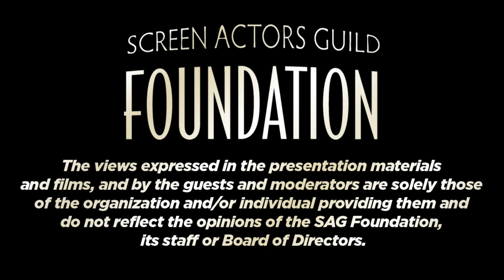Conversations with Patricia Arquette and Ethan Hawke of BOYHOOD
Q&A with Patricia Arquette and Ethan Hawke of BOYHOOD.  Moderated by Tim Grierson, Back Stage

BOYHOOD

Filmed over 12 years with the same cast, Richard Linklater's BOYHOOD is a groundbreaking story of growing up as seen through the eyes of a child named Mason (a breakthrough performance by Ellar Coltrane), who literally grows up on screen before our eyes. Starring Ethan Hawke and Patricia Arquette as Mason's parents and newcomer Lorelei Linklater as his sister Samantha, BOYHOOD charts the rocky terrain of childhood like no other film has before. Snapshots of adolescence from road trips and family dinners to birthdays and graduations and all the moments in between become transcendent, set to a soundtrack spanning the years from Coldplay's Yellow to Arcade Fire's Deep Blue. BOYHOOD is both a nostalgic time capsule of the recent past and an ode to growing up and parenting. It's impossible to watch Mason and his family without thinking about our own journey.